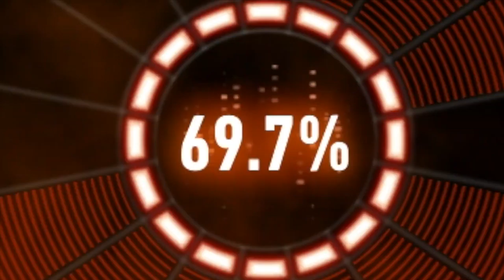Batman: Arkham Knight - Walkthrough - Most Wanted - Armored and Dangerous